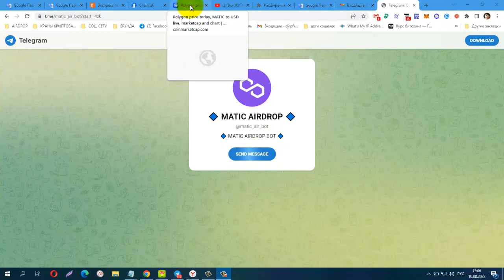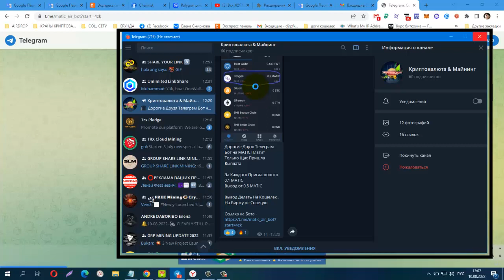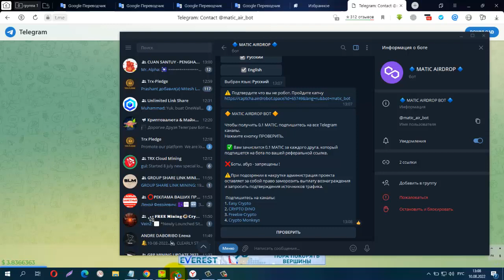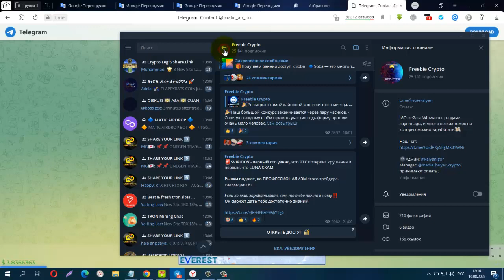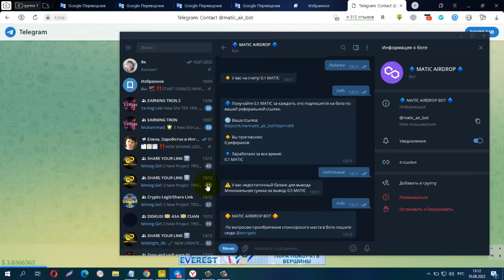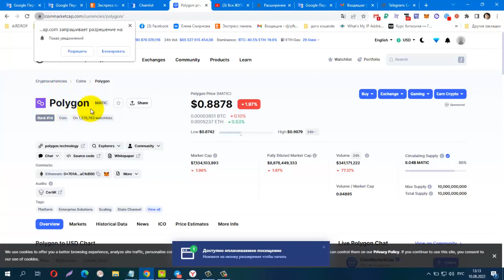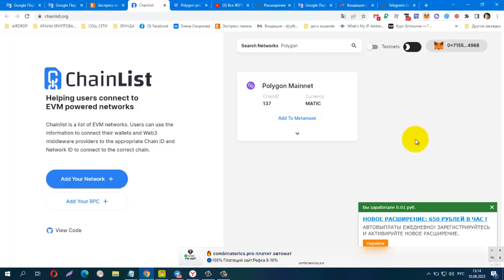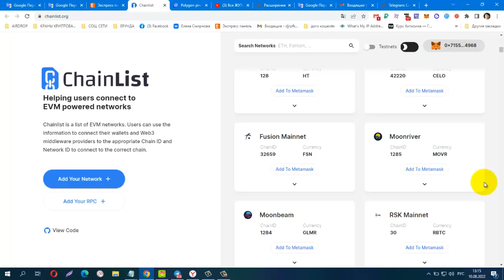БЕЗ ВЛОЖЕНИЙ! Телеграмм Бот на MATIC , вывод от от 0 5 MATIC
За Каждого Приглашённого 0.1 MATIC
Polygon matic